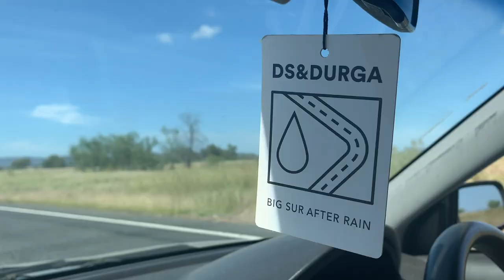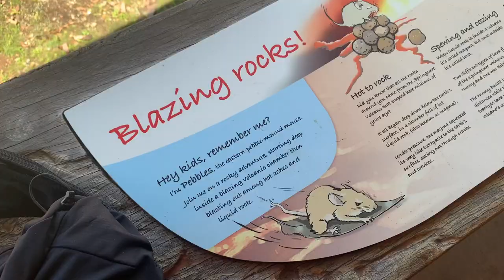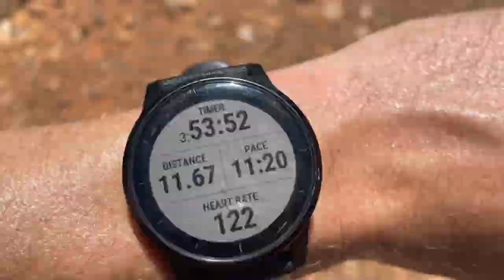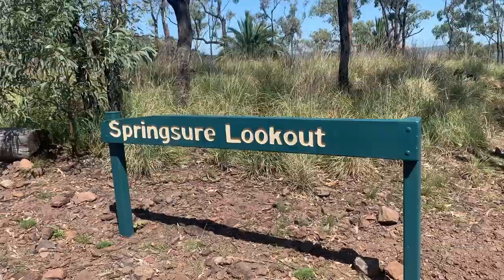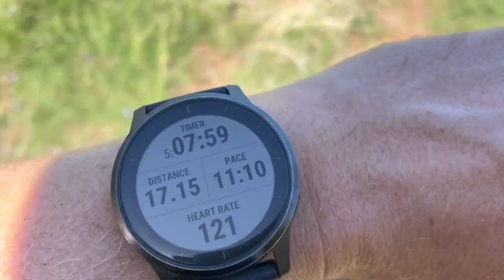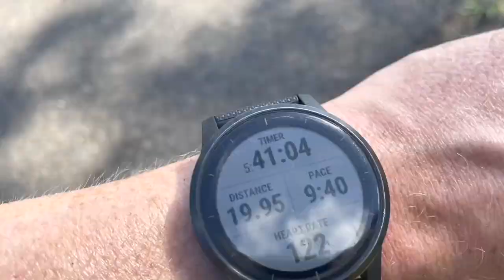WE RAN OUT OF WATER!!! Outback Qld hiking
🇦🇺Springsure, outback bushwalking to get drone footage.
🥵 We ran out of water on a hot day after almost getting attacked by a dog & being sunburnt to a crisp.

🌏 Travelling the world is our passion (Starting in Thailand 🇹🇭).
🤙 Follow along to see our journey from the very beginning.

✔️ We're also posting a brief weekly recap, a condensed version of the podcast so you can still keep up to date on our progress if you don't have time to listen to the whole podcast.

🎵 Music Credits - Thematic 🎵
 🎶 Song 1:

🎶 Song 3:
Music by .irg - satisfy (feat. Patient Zero, Kaz Benson, Patient Zero Beats)

→ All the gear...
DJI MINI 3 PRO 4K DRONE
DJI MINI 3 PRO FLY MORE BUNDLE
Macbook Air M2 Space Gray
Macbook pro M1 14 inch Space Gray
Smooth Q3 Gimbal
Samson Q2U Dynamic USB Microphone
Iphone 12 64GB
Iphone 10 XR 64GB

 👩🏻‍🤝‍👨🏼F&S.